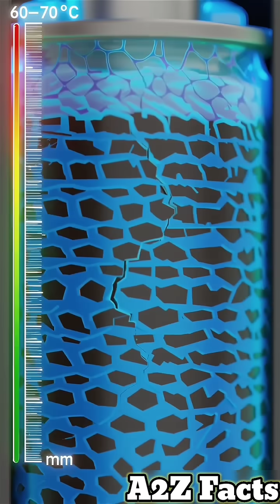Never Charge Phone Overnight Battery Explosion Fire Warning A2Z Facts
Charging your phone overnight can cause battery overheating swelling and explosion. Lithium-ion batteries with chemical formula LiCoO2 stop accepting power at 100 percent but chargers keep pushing current creating heat. Overcharging generates 60 to 70 degrees Celsius breaking down the lithium separator causing thermal runaway. Battery swells as pressure reaches 15 PSI and chemicals become unstable igniting at 1000 degrees Celsius. Exploding batteries shoot flames 3 feet high release toxic fumes and ignite bedding spreading fire in under 30 seconds. Over 200 injuries and dozens of deaths occur yearly from phone battery fires mostly during overnight charging on beds where people sleep. Never charge overnight especially on beds or pillows. Charge on hard surfaces away from flammable materials. Unplug at 80 percent and use only original chargers.

phone charging overnight
battery explosion
lithium battery danger
phone fire
charging safety
overnight charging risk
a2z facts
battery overheating
thermal runaway
phone battery swelling
mobile safety
charger safety
bedroom fire
tech safety tips
smartphone dangers
battery fire prevention
exploding battery
phone on bed danger
charging hazards
tech emergency
life saving tips
viral safety
educational shorts
mobile phone safety
battery explosion video
lithium ion danger
phone charging tips
fire prevention
emergency preparedness
home tech safety